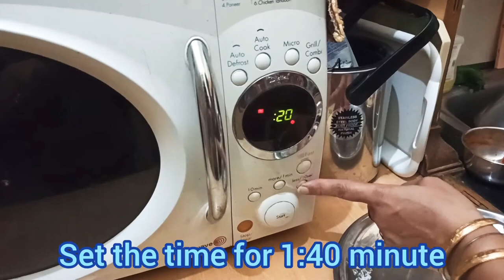How to make tasty pizza at home | Make pizza at home in simple way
Ingredients you need:

1. 1 onion
2. 1 tomato
3. 1 Capsicum
4. 3 garlic
5. Pinch of black pepper powder
6. Salt(According to your taste)
7. Crushed red chilli
8. Pizza pasta sauce
9. 2 tea spoon butter or 1 tea spoon ghee
10. Red chilli chatni
11. Oregano